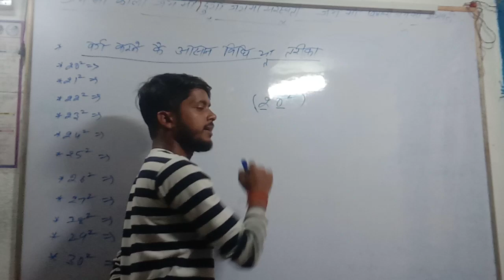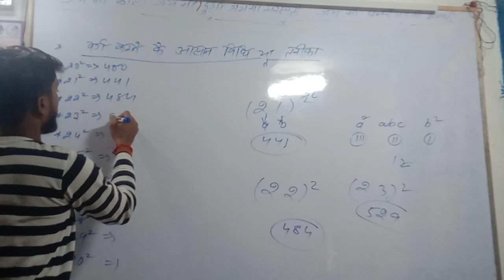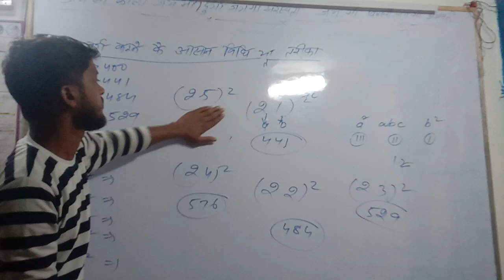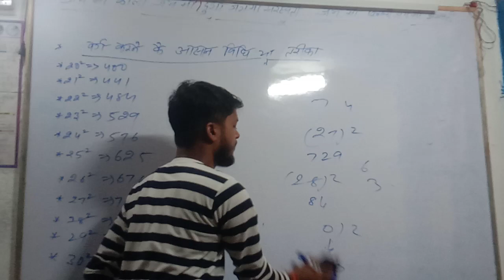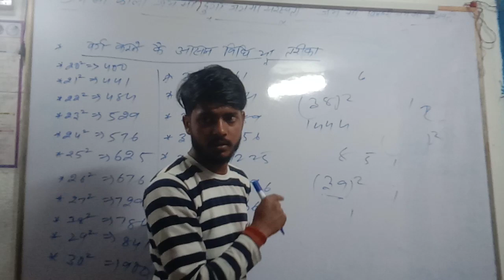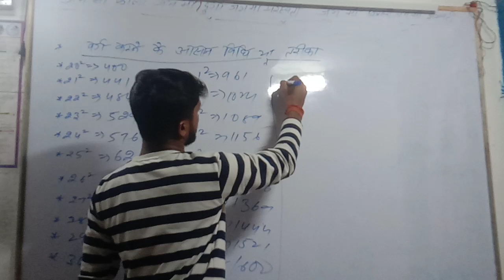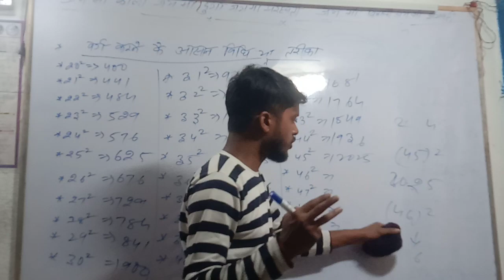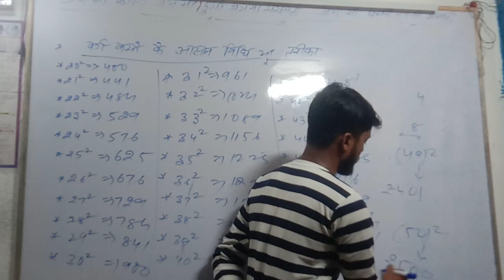बागेश्वर बाबा के शक्ति के वर्ग करने के आसान तरीका // 1से 50तक //देखो बतायो